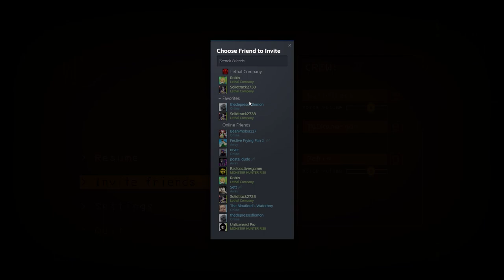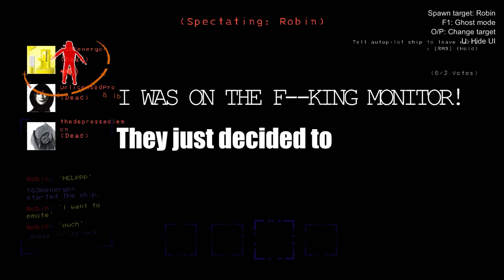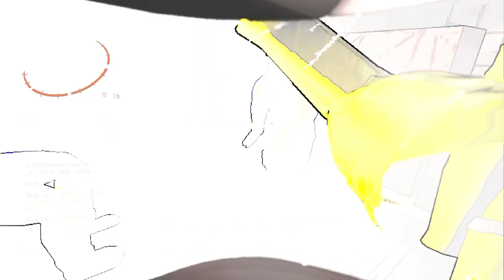The worst interns ever l Lethal Company Shenanigans (Shenanigamings #4)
The actions that will occur in the video will not look so good on our resumes or records, I don't think we can ever get a job again